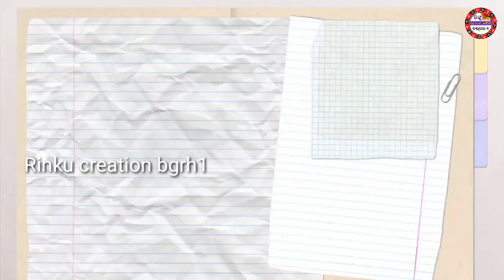KENTI GO JOGESH JOJO || ARCHANA PADHI || D3V || Official Treaser SAMBALPURI VIDEO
New Sambalpuri Studio Version Video 2022

🔴Instagram Id:- rinku creation bgrh1
🔴Facebook Page:- rinku creation bgrh1

🔻Song - Kenta Go
Singer - D3V,Jogesh Jojo & Archana Padhi
YouTube Channe - Gb Media Production

@rinkucreationbgrh1  New Update )